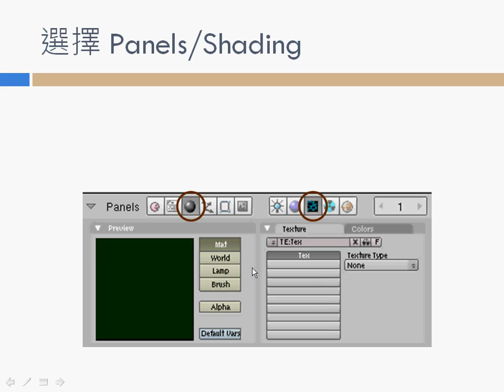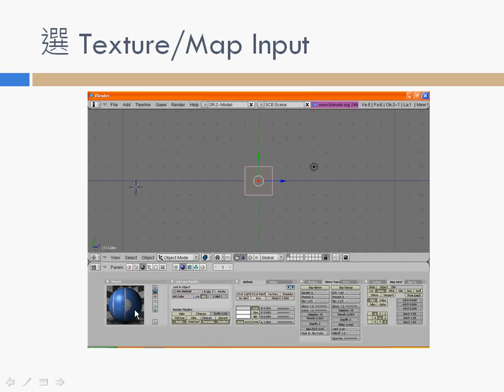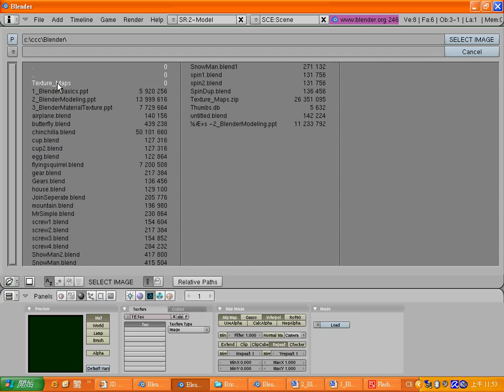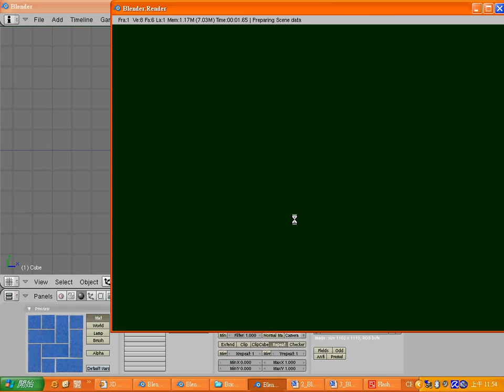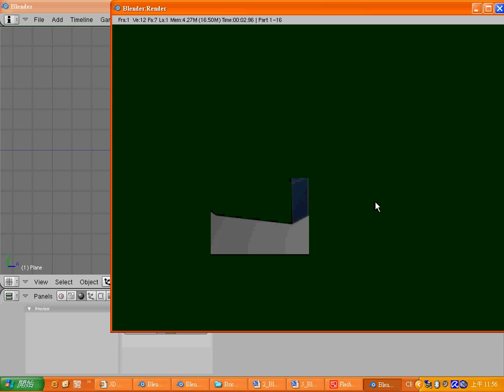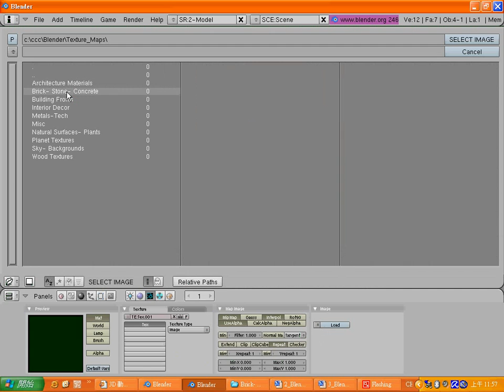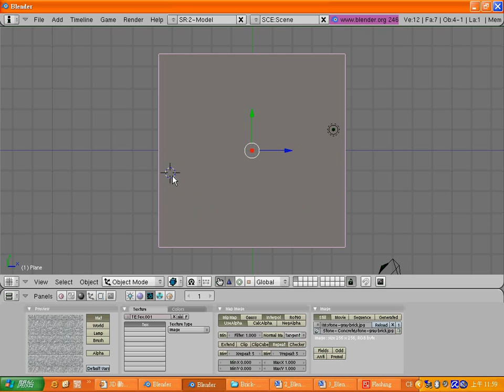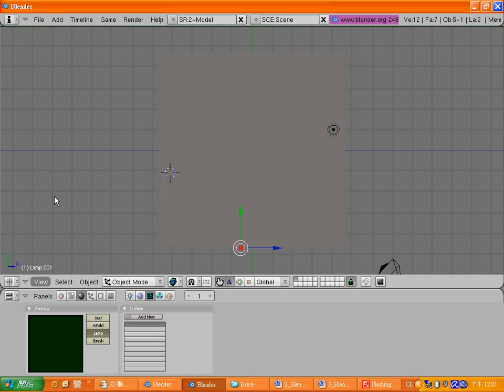3 1 Blender Texture1 High quality and size